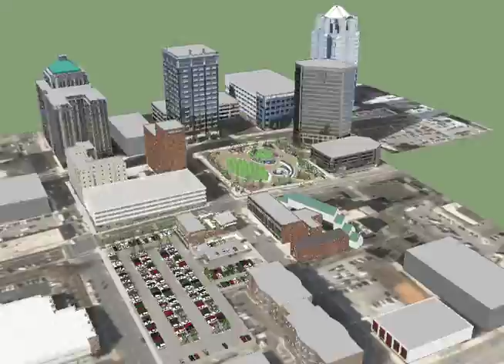Site Option 1 - Davie street rendering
DOWNTOWN MIXED USE RETAIL SPACE - Free Standing
114 N Davie Street Greensboro, NC

Downtown Mixed Use Retail Space Corner of Davie Street and Friendly Avenue, Greensboro, For Sale, for Lease, Redevelopment, Build-to-Suit

    * .33 Acre parcel with multistory potential
    * Located in the heart of Greensboro's downtown
    * Located next to new $12 Million Greensboro Center City Park
    * Located adjacent to Greensboro Cultural Arts Center
    * Across from a public parking deck (5 story) plus on-street parking - potential for skywalk access to deck
    * Across the park from new 16-story condo development project
    * One block from Greensboro main library
    * Heart of the new Greensboro Cultural Arts District
    * Ability to do rooftop terrace
    * Adjacent to Governor's Court, $300,000 + condos
    * 1 block from Civil Rights Museum
    * Retail/Restaurant space from 1,200 - 20,000 SF Available
    * Land Available: .33 Acre, Redevelopment options of retail space